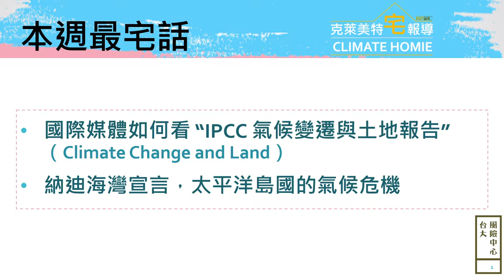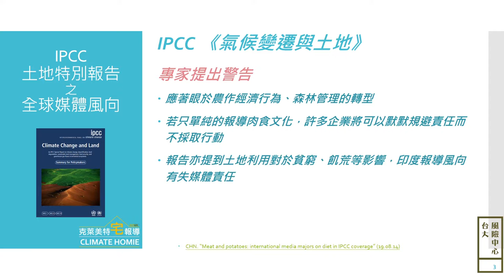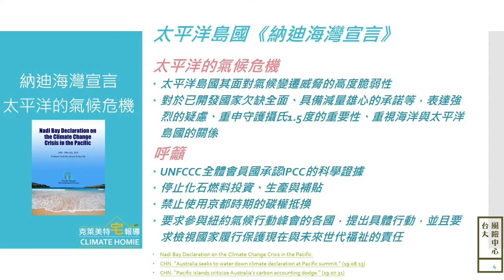【台大風險中心】克萊美特宅報導_EP09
【克萊美特宅報導Climate Homie_EP09】
讓你宅著就知道國際氣候能源大小事 快速瀏覽本期重點
👌本週最宅話 🐤🐤🐤
★國際媒體看最新IPCC氣候變遷與土地報告
讓大家知道不要只停留在 吃素救地球 🥦🥦🥦
★納迪海灣宣言，太平洋島國的氣候危機
太平洋島國受氣候變遷威脅的悲鳴
呼籲全球正視IPCC科學證據，停止化石燃料補貼、開發與投資等